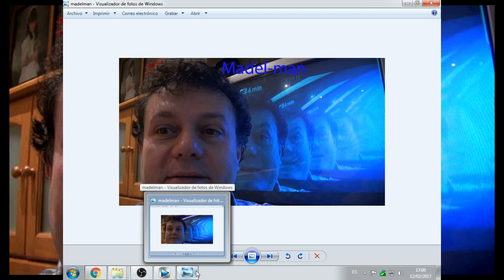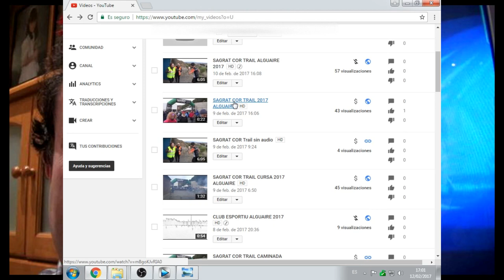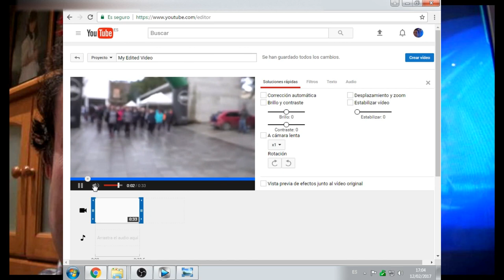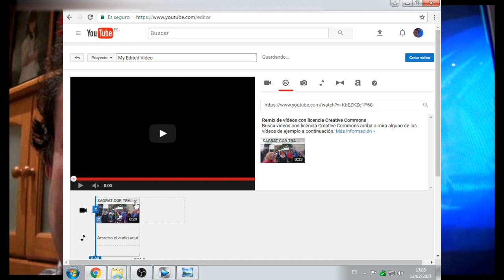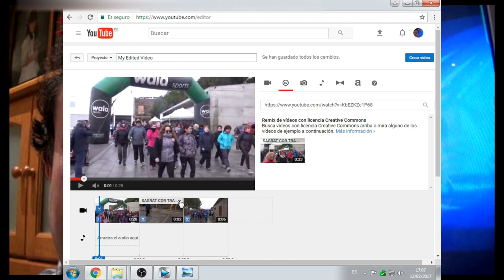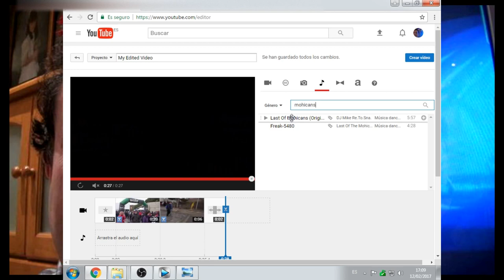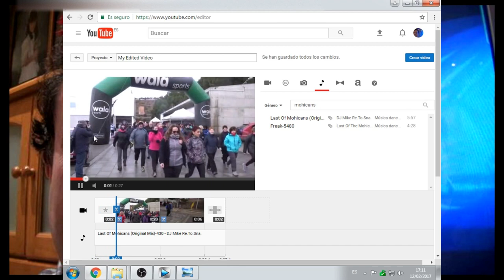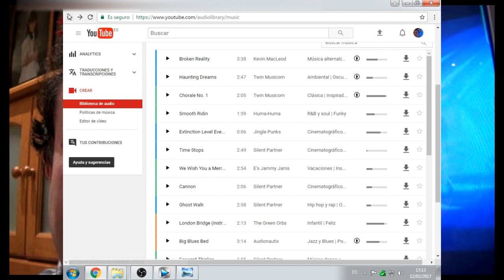Tutorial sobre cómo editar vídeos en Youtube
Tutorial sobre cómo editar vídeos en Youtube,,, Con el paso del tiempo YouTube se ha ido actualizando y agregando nuevas funciones para facilitar y ayudar a los usuarios a crear mejores videos